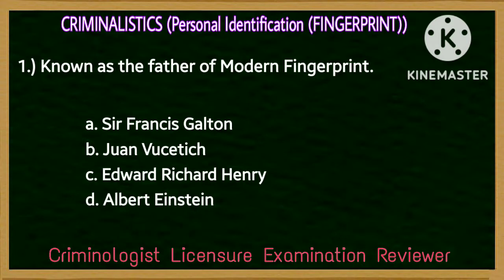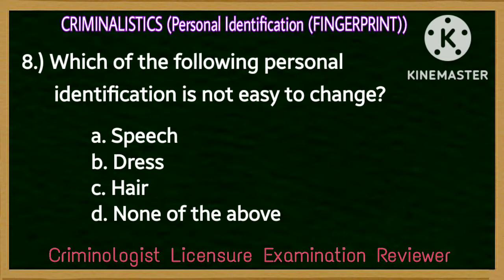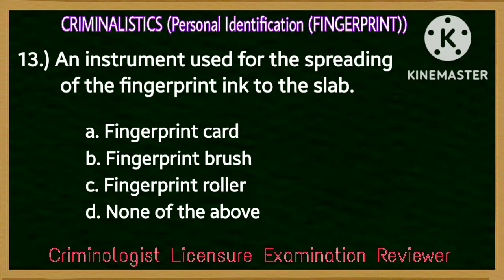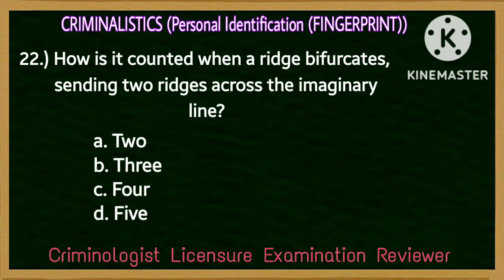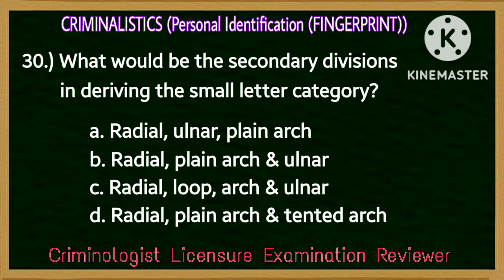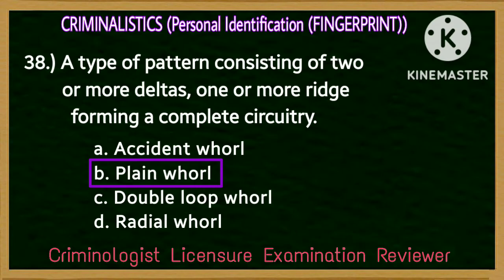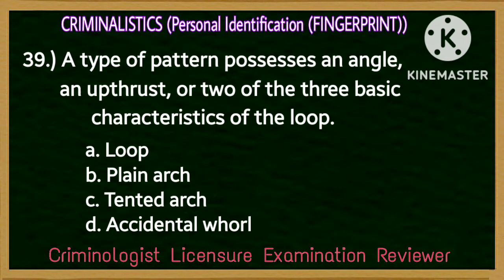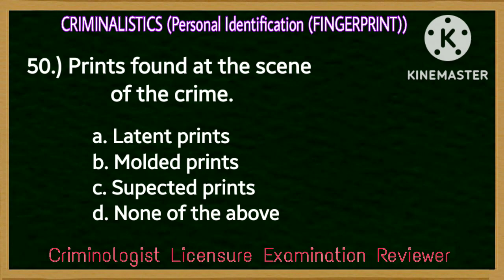FINGERPRINT (Personal Identification) FORENSICS / CRIMINALISTICS | CRIMINOLOGY BOARD EXAM | CLE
Part 3 Forensics / Criminalistics
✅FINGERPRINT (Personal Identification)

📍Criminology Board Examination Reviewer
📍CLE▪︎Criminologist Licensure Examination Reviewer 2022

Good Luck future Criminologist!

🔺️KEYWORDS🔺️

CLE
CLE 2023
CLE 2022
CRIMINALISTICS
CRIMINALISTICS REVIEWER
FORENSICS / CRIMINALISTICS
CRIMINALISTICS FINGERPRINT
FINGERPRINT
FORENSICS
CRIMINOLOGY
FINGERPRINT REVIEWER
PERSONAL IDENTIFICATION
PERSONAL IDENTIFICATION REVIEWER
FINGERPRINTS PERSONAL IDENTIFICATION
CRIMINOLOGIST LICENSURE EXAMINATION
CRIMINOLOGIST LICENSURE EXAMINATION REVIEWER
CRIMINOLOGY BOARD EXAMINATION
CRIMINOLOGY BOARD EXAM
50 BOARD QUESTIONS. BOARD QUESTIONS REVIEWER
NEW CURRICULUM REVIEWER
CLE  NEW CURRICULUM REVIEWER
CLE NEW CURRICULUM
RA 11131
RA 11131 REVIEWER
2022 BOARD EXAMINATION
2022 BOARD EXAMINATION REVIEWER
TEAM YHANG
TEAMYHANG29
TEAM YHANG REVIEWER
YHANG DELA CRUZ
YHANG DELA CRUZ REVIEWER